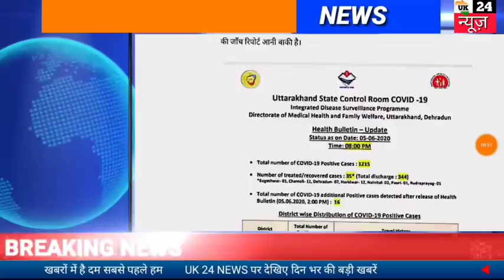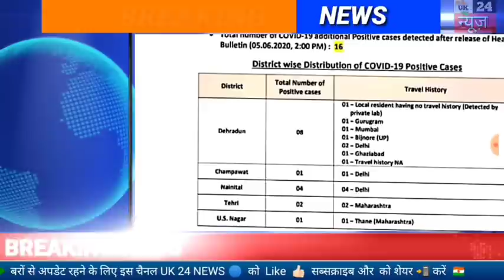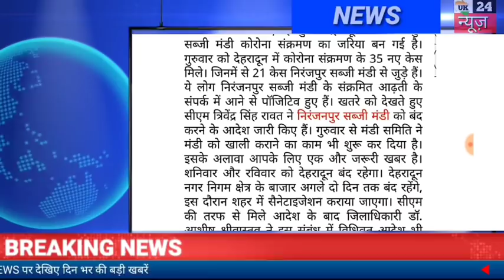उत्तराखंड समाचार उत्तराखंड में फिर कोरोना मरीज मिले 1215 / उत्तराखंड बोर्ड परीक्षाओं की डेट शीट जारी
उत्तराखंड बोर्ड की परीक्षाएं 20 जून व 23 जून को होंगी बड़ी खबर